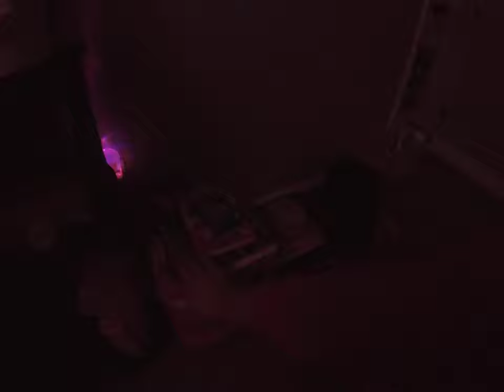My room tour update is Halloween decorations !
We retour my room this time for Halloween! yes i did decoration my room so fast since two weeks?? it been long time, also my closet is disaster, it need some work as well like nice and neat!! some update is my big brother is taking break, my other roommate moved out and myself on the other hand, i need to recover from my emotional problem from my past and year ago.
it not easy, i need to take my time and you guys need to take time to recover.